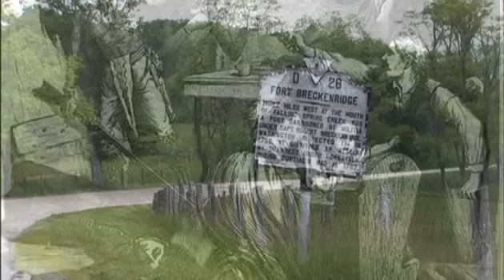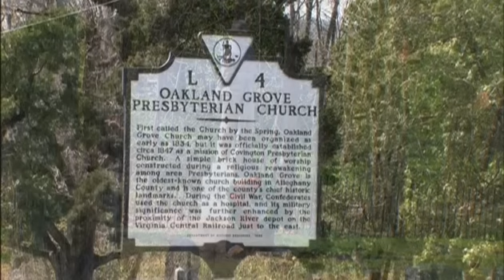History of the Alleghany Highlands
An introduction to the history of the Alleghany Highlands of Virginia